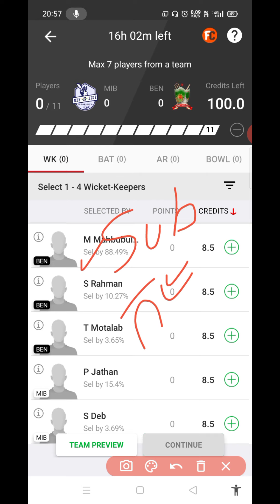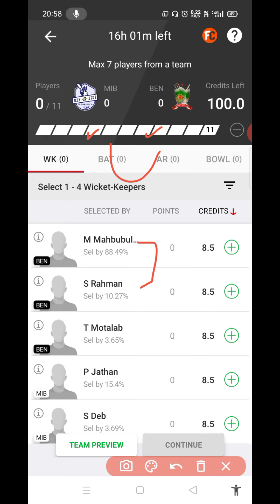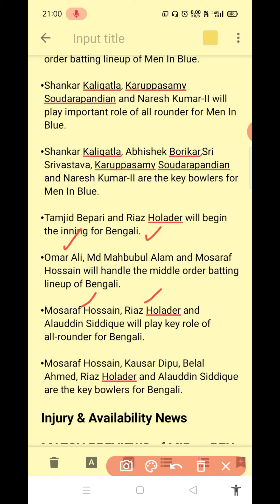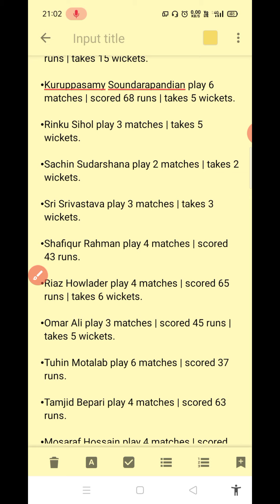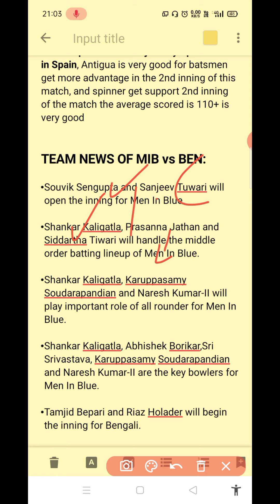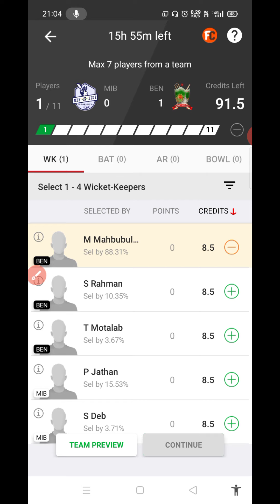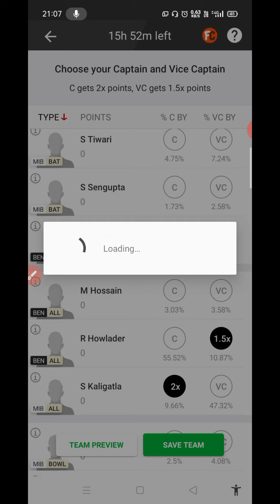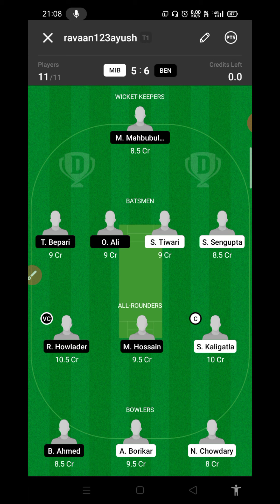MIB vs BEN 1st T10 Match Dream11 Team, MIB vs BEN Dream 11 Team, MIB vs BEN Dream11 Team Prediction